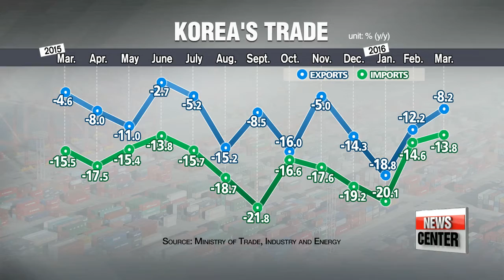Korea's failing industries face painful restructuring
구조조정: 5대 경기민감업종
Restructuring these ailing sectors is expected to be a painful process.
The stakes and cost are high and the loss of jobs... potentially massive.
To help us better understand why it's deemed necessary...  our Kwon Jang-ho zooms in on the stark reality faced by many Korean industries.
A global economic slump as well as the rise of competition from China has led to plummeting sales, orders and profits in Korea.

 Last December, the government named five industries that were in need of an overhaul -- shipbuilding, shipping, construction, steelmaking and petrochemicals.
 Shipbuilding has arguably been the hardest hit.
Low oil prices and falling trade have led to orders drying up.
Meanwhile, Chinese rivals are winning more orders, especially for smaller ships.
 Last year,... the Korea's big three shipbuilders, Hyundai Heavy Industries, Daewoo Shipbuilding & Marine Engineering and Samsung Heavy Industries posted a combined loss of six-and-a-half billion U.S. dollars.
It was also the first year all three players posted losses.
The order backlog also dropped to the lowest in 12 years, and targets lowered by 20 percent.

The shipping industry is also in trouble.
 Korea's No.1 and No.2, Hanjin Shipping and Hyundai Merchant Marine have both had to seek debt settlement agreements with creditors after amassing a combined debt of 9 billion dollars.
Falling trade, especially exports to China, has been the biggest factor.
 Korea's imports and exports have posted negative growth every month since the beginning of 2015.
 A shakeup in the global shipping industry, with the world's biggest shippers forming new alliances, is causing further uncertainty.

 Operating margins for the steelmaking and petrochemical industries have been relatively healthy, but production for both continue to decrease, as cheaper steel from China and low oil prices have decreased their demand.

Construction is the only one that has seen growth in recent years.

 The government knows that time is of the essence to save these struggling industries -- the country's economy relies on them.
It's looking to push through with restructuring before political burdens start to mount ahead of next year's presidential election.